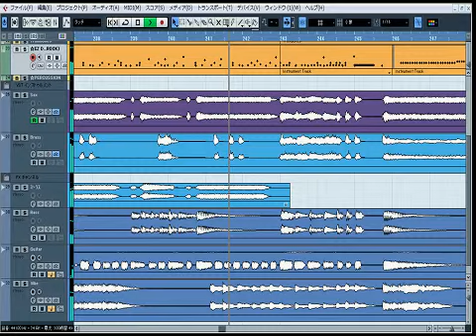ルパン三世(Rupin the third) '80を打ち込んでみた（改）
気になった所を少し直しました。使用音源は、Drum: TOONTRACK "EZ drummer", Brass: Sample Modeling "The Trumpet" & "The Trombone", コーラス: 初音ミク & 初音ミク・アペンド、 その他は、YAMAHA Motif XS7 内蔵音源です。